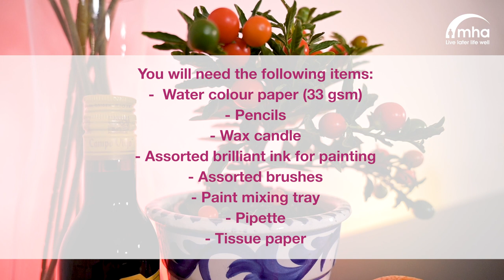Craft on camera - How to paint a Spanish plant pot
You will need the following items:

-  Water colour paper (33 gsm)

- Pencils

- Wax candle

- Assorted brilliant ink for painting

- Assorted brushes

- Paint mixing tray

- Pipette

- Tissue paper